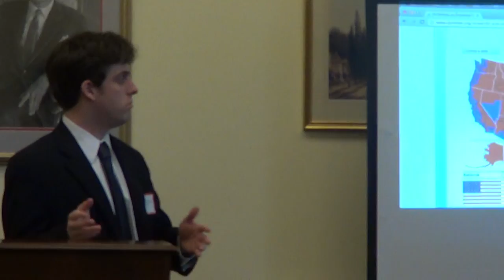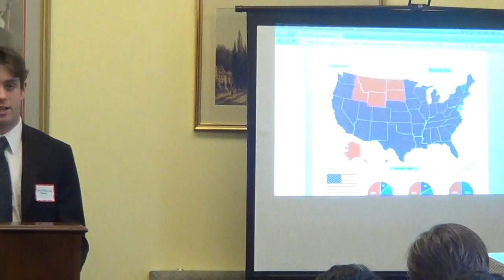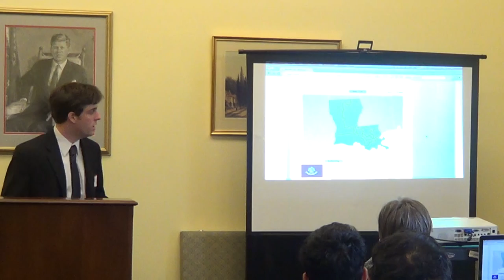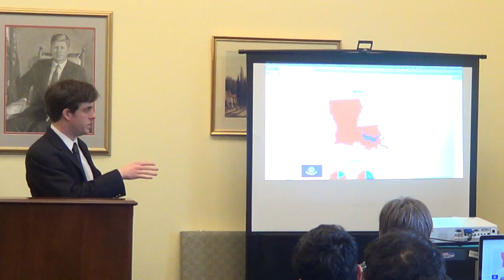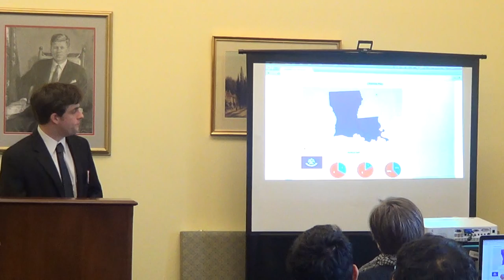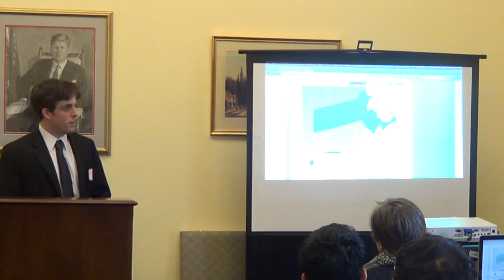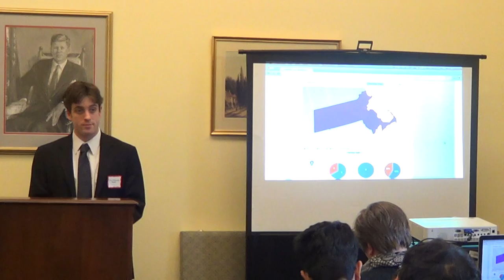FairVote Projects 2014 House Election Winners, Presents Reform Plan (Part 1)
Congressional briefing on redistricting, partisan polarization, and plans to enact fair representation voting.

Rob Richie, FairVote Executive Director
Krist Novoselic, Board Chair
Attorneys Drew Spencer and legal fellow Rais Akbar
FairVote staff members Patricia Hart and Devin McCarthy